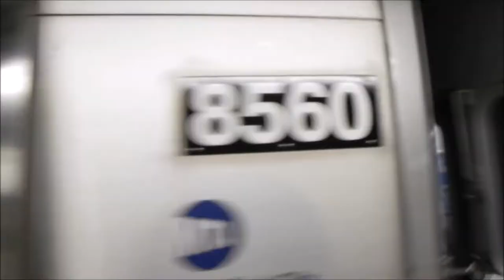MTA NYC Subway Railfanning - August 24, 2010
Here are various videos taken on August 24, 2010, featuring the Broadway/7th Ave Line (1, 2, 3 trains), the Jamaica/Nassau St Line (J, M trains), and the 8th Ave & Queens Blvd Lines (B, E trains)! R32s out of service that summer (due to issues with their HVAC units) can be seen at East New York Yard.